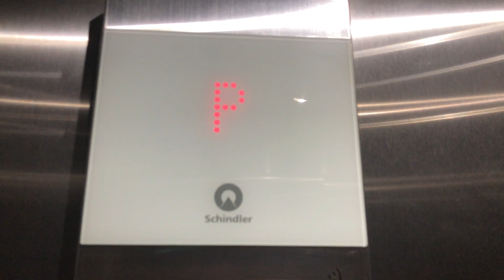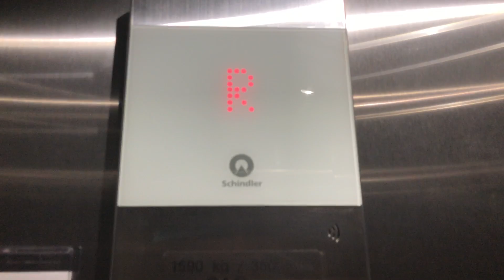New Schindler 3300 elevator – PGHWD6CONDO1 – Lower Lawrenceville, Pittsburgh, PA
Recorded 06/12/2023
This is a basic 3300 in a new condo building. The call button card reader doesn't work/is in-active, which is a plus. Although I think they should've installed a 200 fpm XL since this is 7 floors.

ELEVATOR INFO:
Type: Combination Passenger/Freight
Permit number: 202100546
State equipment number: 001